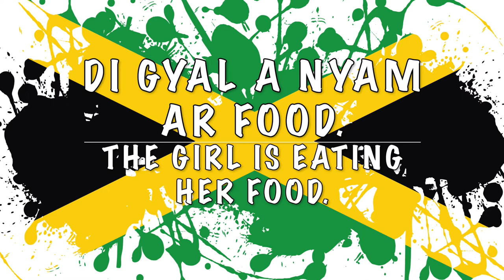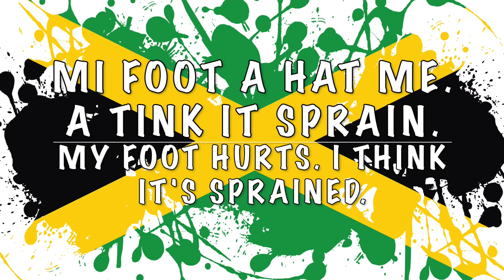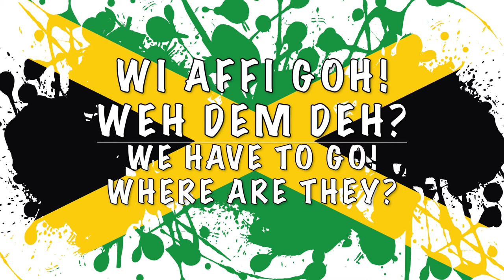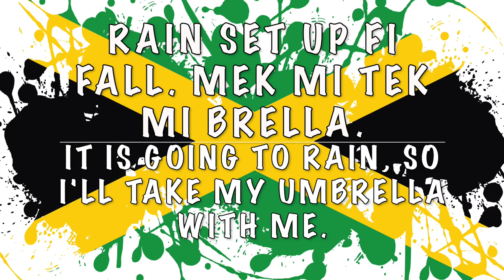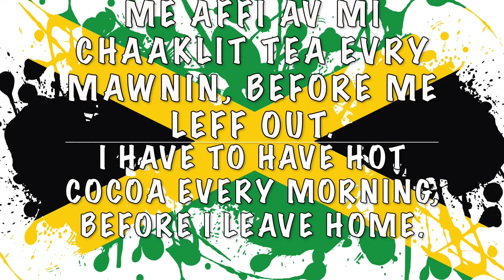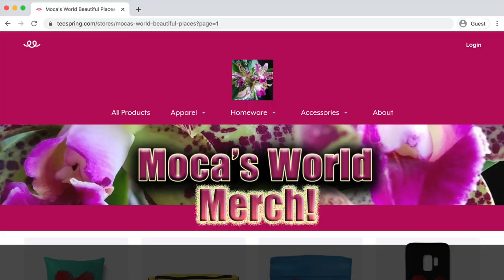Learn Jamaican Patois With Me 🇯🇲 15. Practice Sentences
***Please watch at 1080p HD, for best quality***
This is the fifteenth video in a series entitled "Learn Jamaican Patois With Me".

*LEARN JAMAICAN PATIOS WITH ME COMPANION BOOK ON AMAZON* Lessons 1-20

✹ BOOKS BY MOCA ON AMAZON WORLDWIDE:

✹ MOCA'S WORLD MUSIC ON STREAMING SERVICES:
🎶Amazon Music